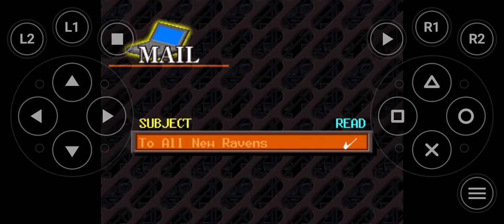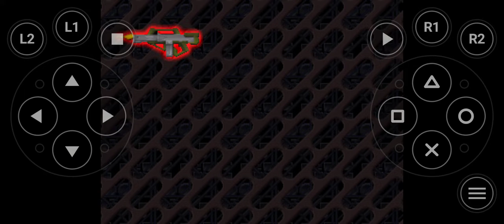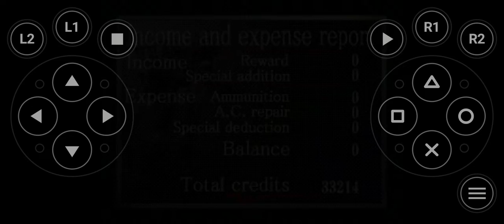Armored Core PT - 2 Mr.Driller Vs World War PS1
Mr.Driller is now a WWII solider. Your welcome.